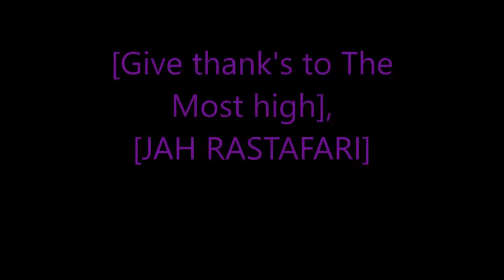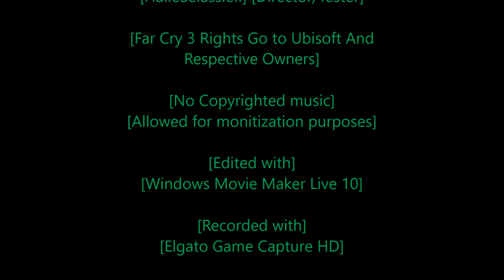Rastafari Exposed Far Cry 3 Story Mode Master Mode Ep 10 Finshed